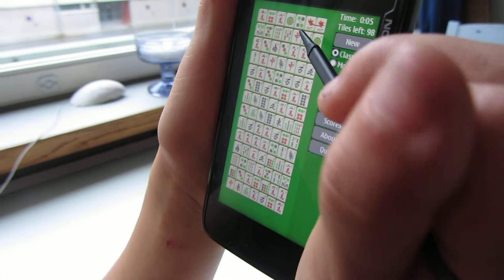shisensho on N900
Now with portrait support.